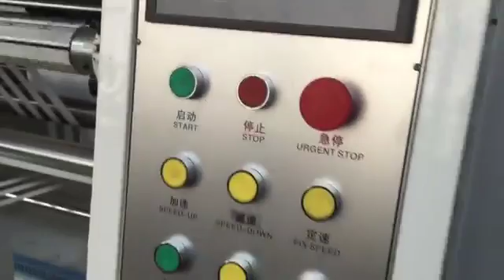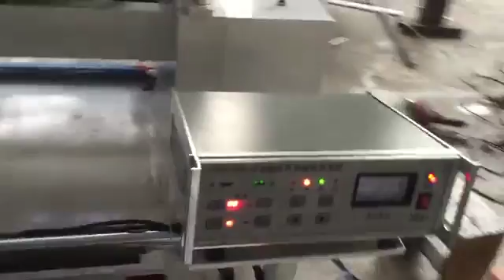QFJ A model automatic horizontal slitting machine for paper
Skype: han.han558